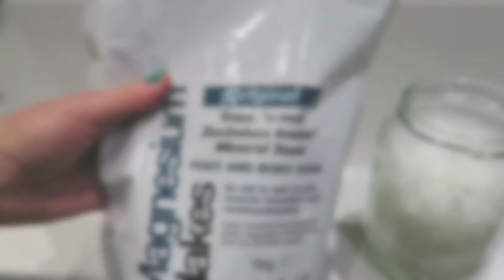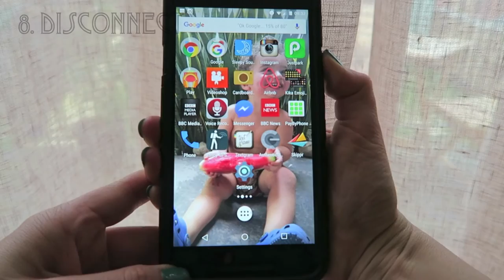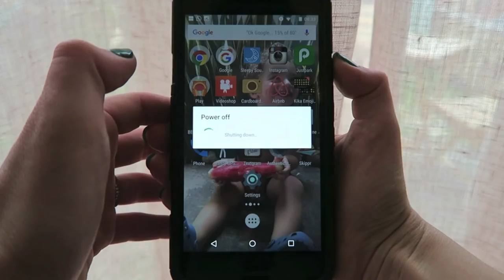10 ways to relax in Pregnancy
Hi guys,

I've teamed up with the fine folk at Planet Organic to talk about 10 small things I do to relax in pregnancy. Pregnancy can be super tiring - I mean come on, you are growing a brand new person in your body - as well as emotional - there are all sorts of hormones flowing through your body, so I really believe relaxation is extremely important. We have to take responsibility for it - people don't tend to tell you to do it - we need to own it - and so it's our prerogative to take the time, in order to feel in a happy place.

Here's a video of some of things I enjoy doing..

Emma x

HELLO! I'm Emma from London, first mum to Jack, pregnant with bean number two, and a Google geek (I work there). Things that make me happy.. being outdoors, doing yoga, eating healthily, traveling, crafting, home cooking, gardening, and most of all..being a mama.

Bye for now & high fives all round - Emma x